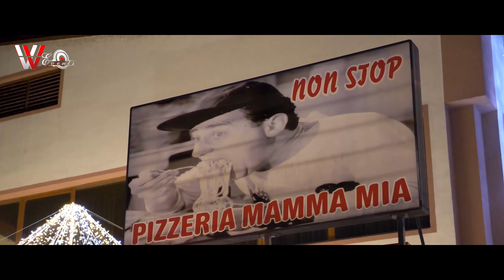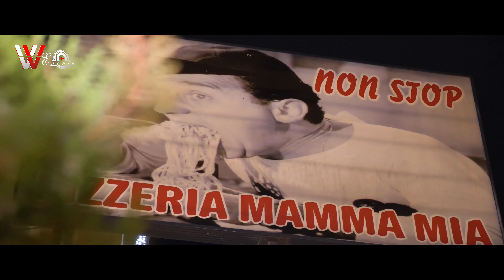Colindatori la Pizzeria Mamma Mia 4K